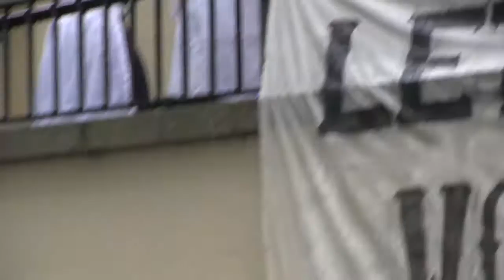Gaskell: The Musical! Full Performance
Watch the full performance of Gaskell:The Musical, filmed on Saturday 11th June 2016 at Elizabeth Gaskell's House by Maria Ruban. This performance was created by local women supported by enJOY arts and Claire Mooney, in partnership with Elizabeth Gaskell's House, with funding from Arts Council England, One Manchester Community Fund and Places for People.